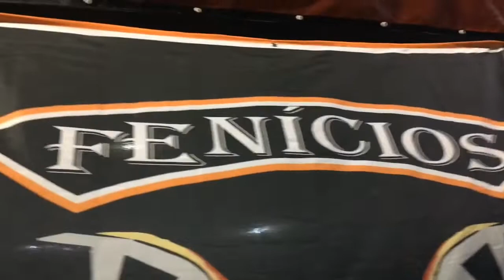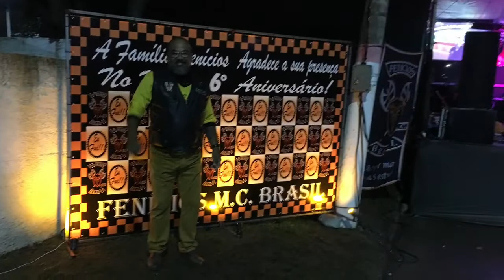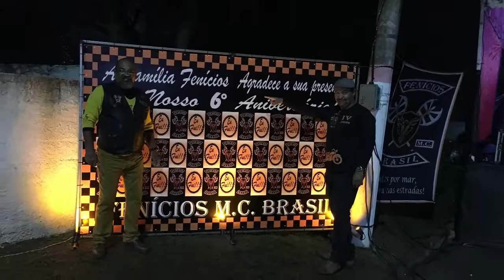Fenícios Moto Clube: Sexto Aniversário